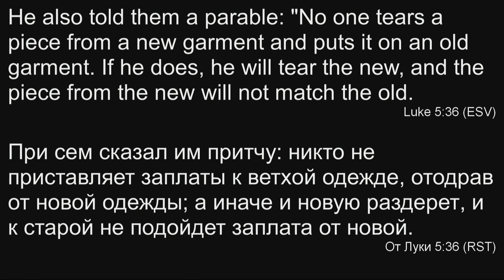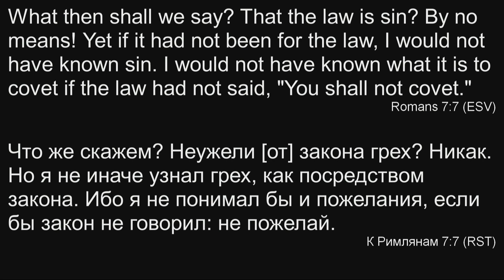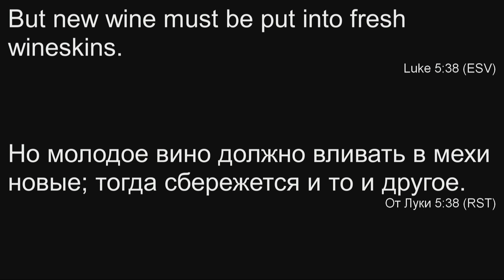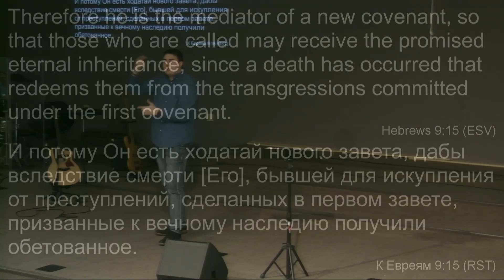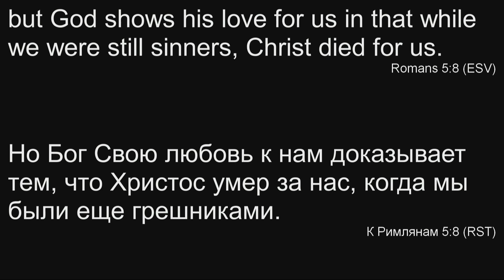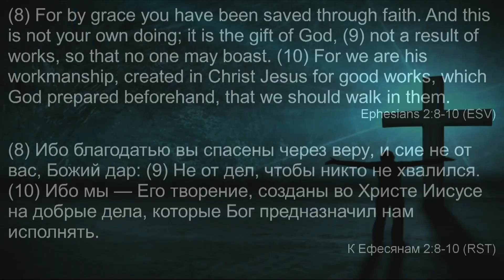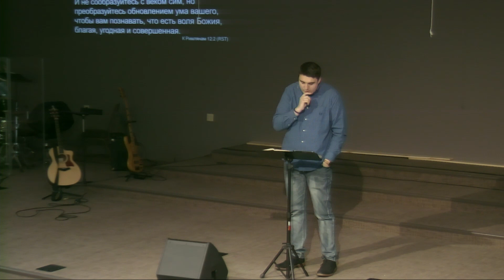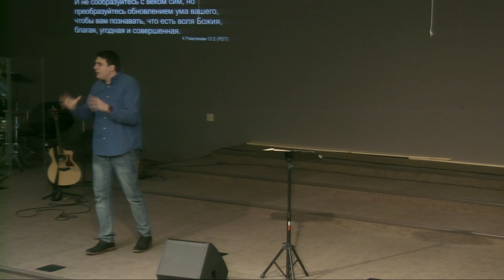05.27.2018 - English service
Worship - Vlad Poddubniy.
Sermon - Igor Karabut.